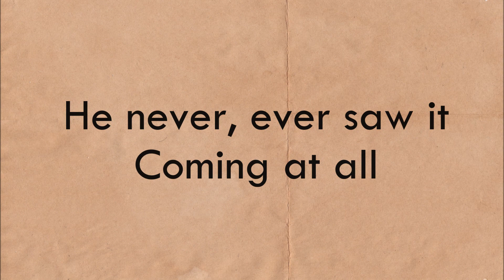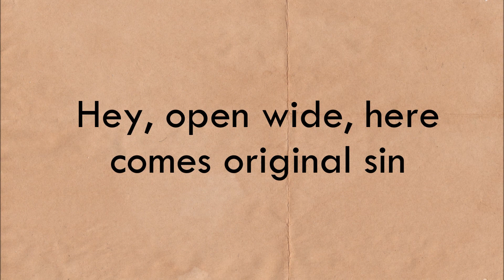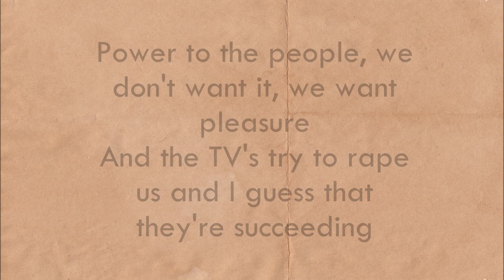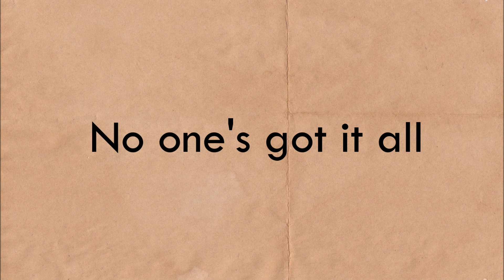Regina Specktor - Hero lyrics